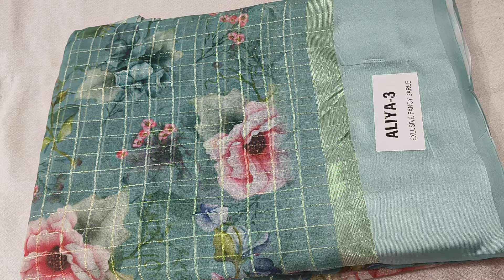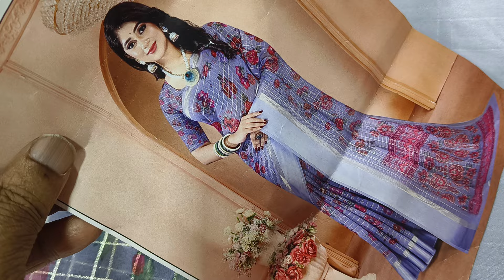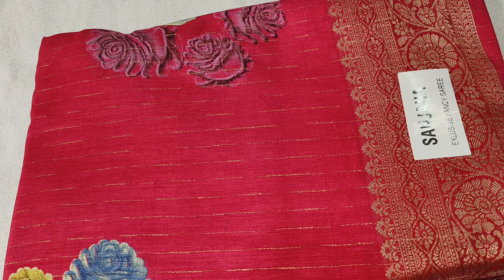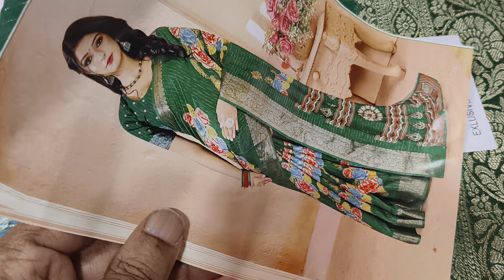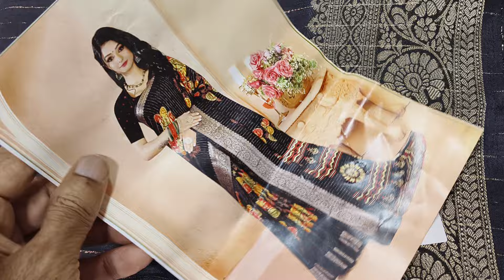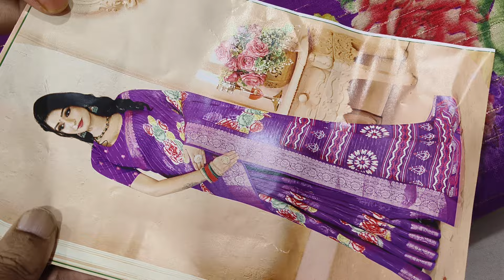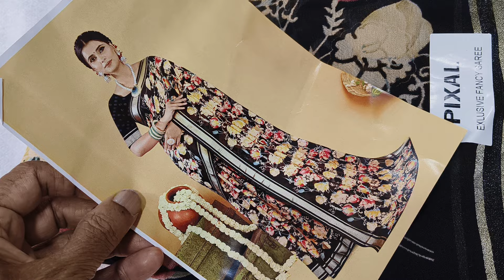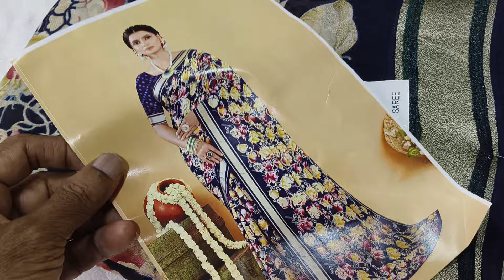🌄Exclusive fancy sarees collection available in (25/10/24)